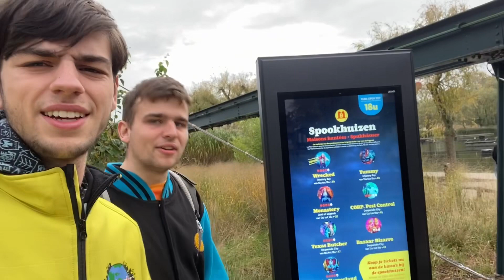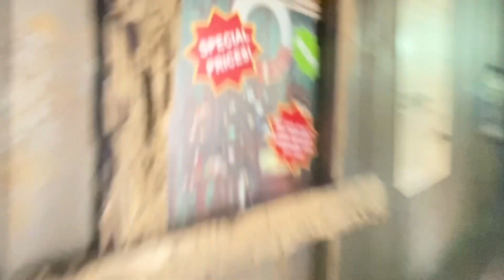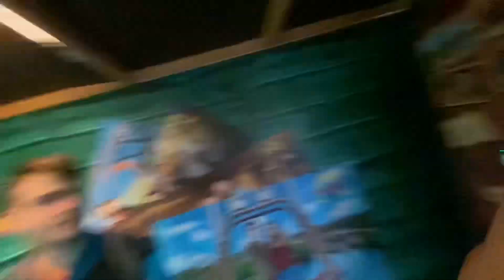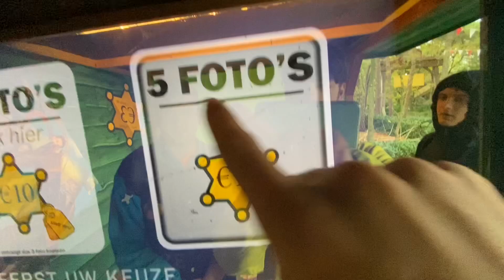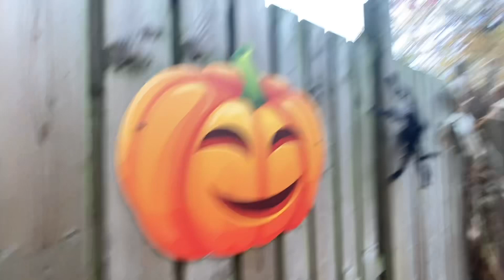Bobbejaanland HALLOWEEN - Hollanders, Belg en Fransman in Pretpark! | Pretpark Wereld (4/6)